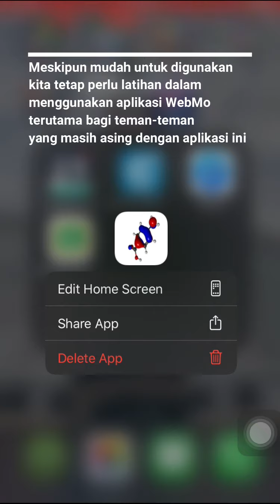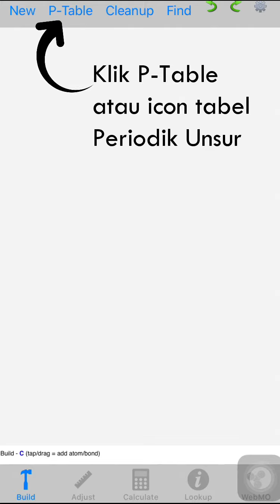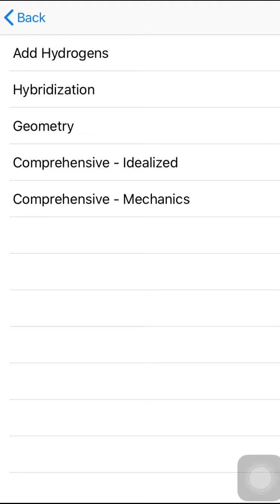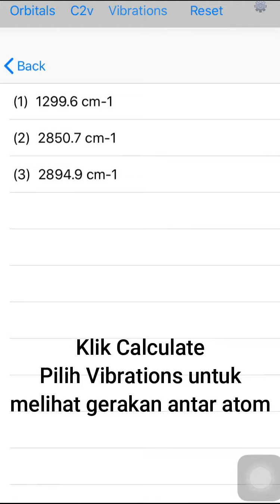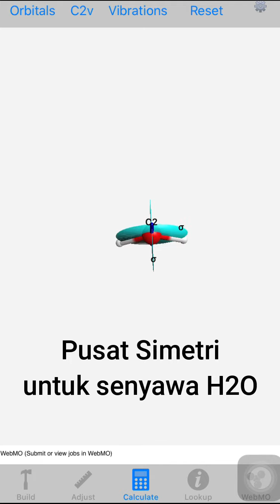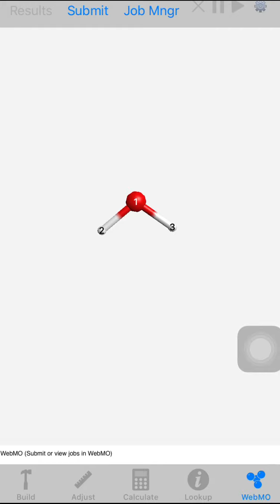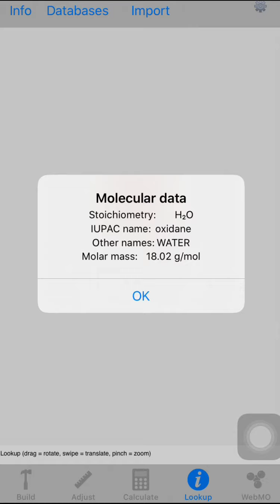Cara Membuat Senyawa Kimia 3D Menggunakan Aplikasi Webmo versi Hp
Aplikasi webmo merupakan salah satu aplikasi edukasi yang dapat digunakan untuk membuat dan merancang senaywa kimia 3 dimensi, memvisualisasikan orbital dan elemen simetri, pencarian informasi kimia dan sifat dari database eksternal, dan akses state-of-the-art program kimia komputasi.Aplikasi ini dapat direkomendasikan bagi siswa dan mahasiswa yang ingin mempelajari senyawa kimia 3D.

Aplikasi webmo dapat diakses melalui smartphone dan juga melalui website.
Aplikasi ini berbayar:
Playstore : 67000
iOS : 75000
Sedangkan versi web kita dapat menggunakan fitur gratis dengan mengakses di